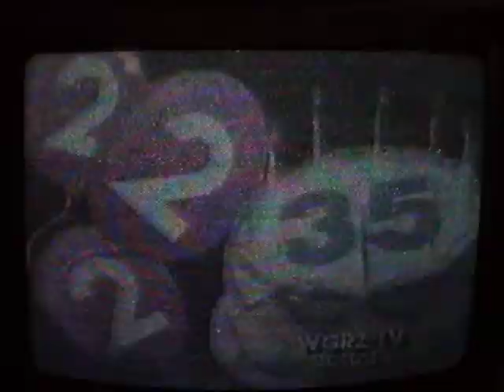WGRZ 35th Anniversary 1989 bumper.AVI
This a bumper for WGRZ celebrating 35 years of service from 1989, a brief Chevy commercial was before it.